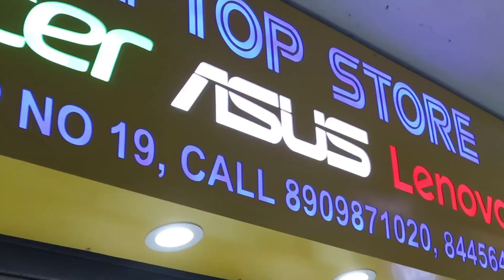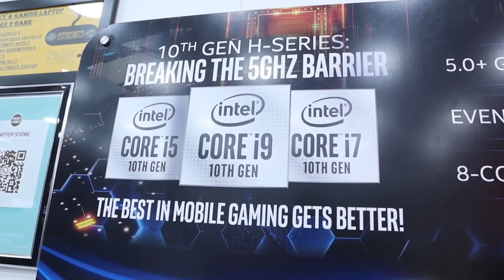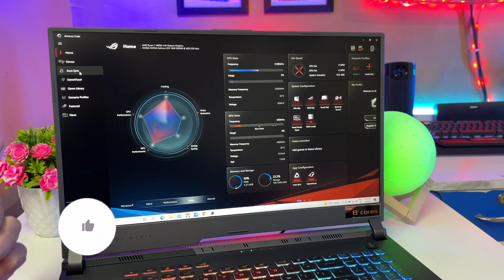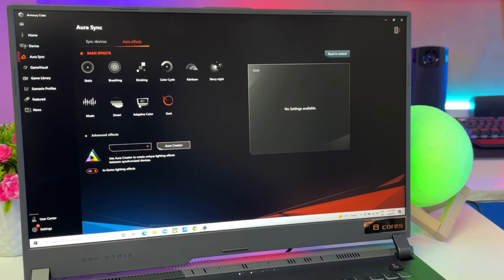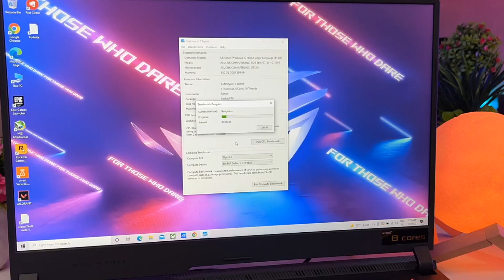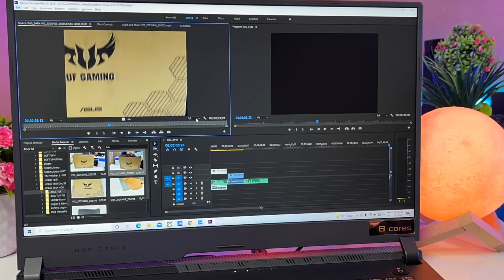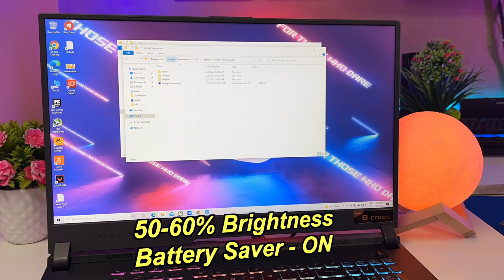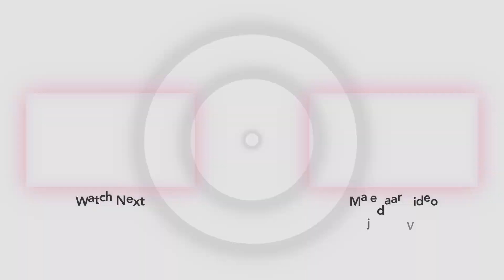This is a *Glowing LAPTOP* ASUS ROG STRIX G17 🔥| Ryzen 7 4800H | GTX 1650⚡️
(in video)
ASUS ROG Strix G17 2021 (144Hz, Ryzen 7 4800H, GTX 1650)

ASUS ROG Strix G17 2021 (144Hz, Ryzen 7 4800H, RTX 3050)

ROG STRIX G15  ⬇️

ASUS ROG Strix G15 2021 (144Hz, Ryzen 7 4800H, RTX 3050)

ASUS ROG Strix G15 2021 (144Hz, i5 10th Gen , GTX 1650 Ti)
👉Online Accessories Store

So Finally, We have ASUS ROG STRIX G17 Ryzen 7 4800H GTX 1650 Gaming Laptop.It is a 17.3 inch Display Laptop & In this Unboxing and Review of ASUS ROG STRIX G17 2021 variant you will know every single thing about this Gaming Laptop. Covered everything about this ASUS ROG STRIX G17 Ryzen 7 4800H Gaming Laptop in detail. Also I did Game Tests (COD Warzone, GTA V, Valorant) and Cinebench R23, GeekBench 5 Benchmark Test to see the Performance of this Laptop.I Hope This ASUS ROG STRIX G17 Review will help you.

LAPTOP STORE DEHRADUN:-
SHOP NO 19 UGF
CAPRI TRADE CENTRE
CONNAUGHT PLACE
DEHRADUN
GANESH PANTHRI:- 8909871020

Video Links 👇👇
Gaming Laptops :

Timestamps :
00:00 Intro
00:38 Dehradun Wale
01:07 Unboxing
01:18 Design & Outers
02:25 Build & Flexes
02:49 Boot Up
02:55 Hinge
03:08 Specs
03:31 Ports
04:59 Webcam
04:24 Trackpad & Keyboard
05:39 Armoury Crate
06:29 Display
07:19 Speaker Quality
08:00 Future Upgrades
08:31 Performance (Don't Skip)
09:38 Gaming Test
10:48 Battery
11:18 Conclusion (Don't Skip)
13:26 BTS 😂